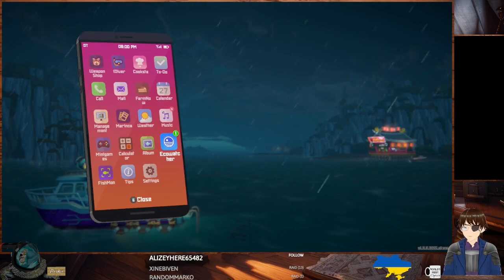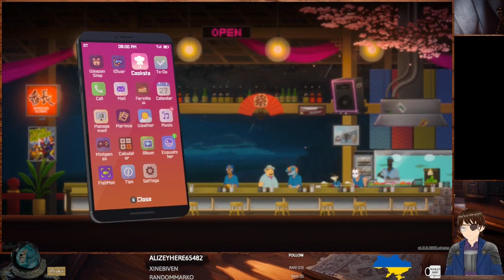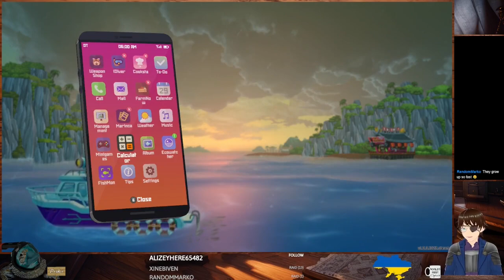Dave the Diver #14